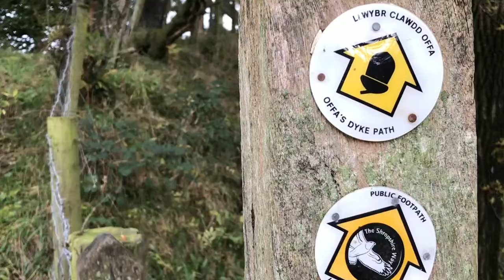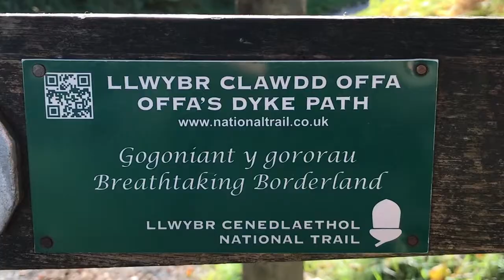Introduction to Walking with Offa / Cerdded gydag Offa - An exhibition by Dan Llywelyn Hall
In summer 2021, an exhibition at the Offa's Dyke Centre in Knighton will be mounted to coincide with the 50th anniversary of the Offa's Dyke Path.
Dan Llywelyn Hall has made a series of paintings along the length of the dyke exploring the rich 'border culture' and diverse landscape.
There will be a publication coinciding with the event with 12 new poems commissioned and an introduction by Jon Gower.